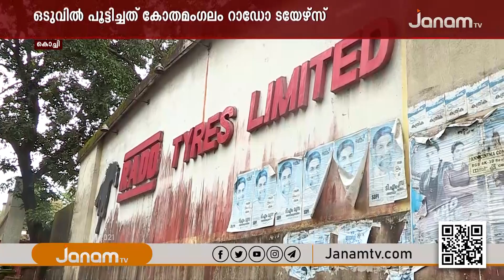CPM എറണാകുളം ജില്ലയിൽ ഏറ്റവും ഒടുവിൽ പൂട്ടിച്ച വ്യവസായ സംരംഭങ്ങളിൽ ഒന്നാണ് കോതമംഗലം റാഡോ ടെയേഴ്സ്